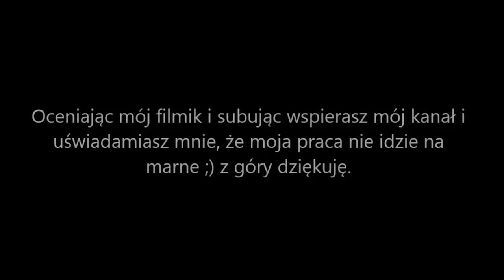ASSASSIN'S CREED CHRONICLE CHINA #11 | KONIEC | Ostatnia templariusz | GAMPELAY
Assassin's Creed: Chronicles China opowiada historię Chińskiej assassynki imieniem Shao Jun, którą mogliśmy poznać w krótki filmike Assassin's creed Embers. Tam poznała Ezia i chciała dowiedzieć się jak jeden człowiek może sprawdzić by pozyskać sprzymierzeńców. W tej części gry nasza protegonistka oczywiście ma zamiar pokonać templariuszy którzy nazywają siebie Tygrysami i zemścić się za zniszczenie Chin. Czy Jej się to uda? Zobaczmy to wspólnie! Zapraszam do oglądania ;)